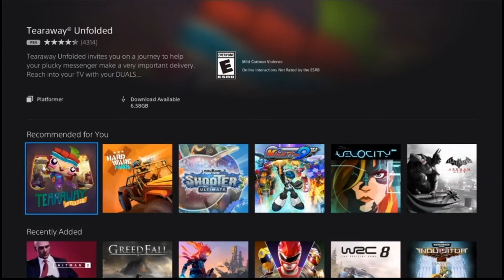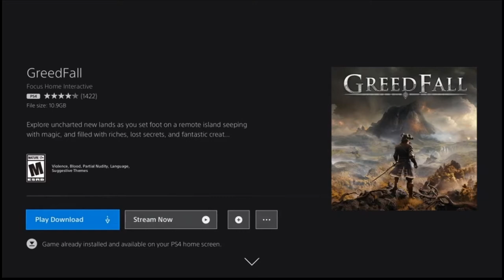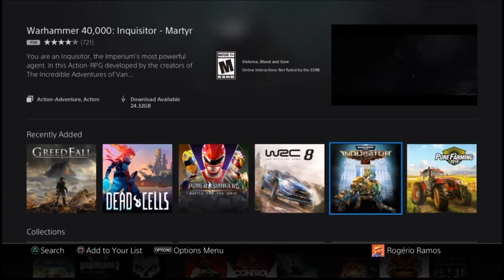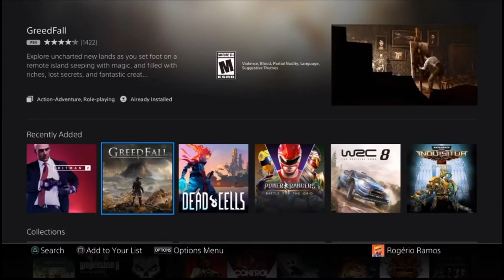PS Now 8 Novos Jogos Agosto 2020 - PS Now August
Jogos de Agosto 2020
- Hitman 2 (até 01/02/2021)
- GreedFall
- Dead Cells (até 01/02/2021)
- Power Rangers : Battle for the Grid
- Pure Farming 2018
- Warhammer 40.000 Inquisitor - Martyr
- WRC 8